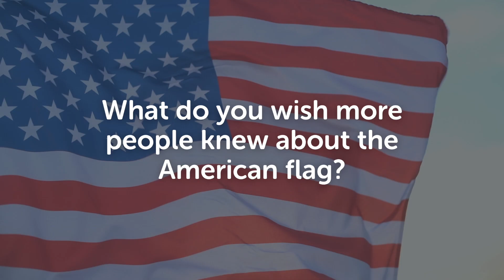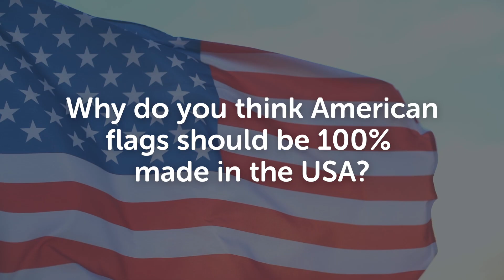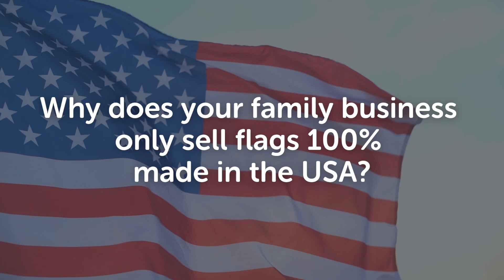Do You Know Where Your American Flag Is Made? Part 1 of "100% Made in the USA": A Flags USA Series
Did you know that when a flags says “made in America” that doesn’t mean it was 100% sourced, manufactured, and completed here in the USA?

There’s a big difference between when a flag is “made in America” (where elements may be produced overseas and shipped to the states for finishing touches) vs. “100% made in the USA.”

At Flags USA, we’re deeply passionate about only selling flags that are 100% sourced, manufactured, and completed domestically. And we want to tell you why this matters so much to us.

So this week, we’re sharing Part 1 of our 4-part video series: “100% Made in the USA.”

Throughout this series, we’re sharing a bit of our story, what it means to our communities and our economy when the products we buy are made here in the USA, and how to make sure you’re buying 100% US-made flags (and other goods).

In Part 1, I talk a little bit about how I joined the flag industry, what veterans and active service members taught me about what the flag means to our country, the meaning of the flag to me personally, and why I’m so passionate about our Flags USA values.

Thanks for letting me share my heart with you.

Kim Dacka
Flags USA co-owner